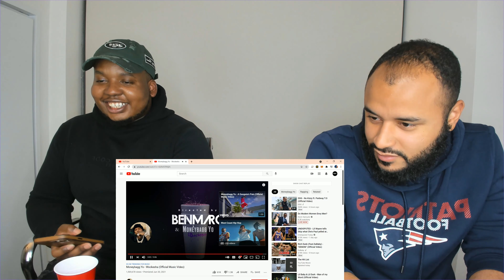Moneybagg Yo - Wockesha (Official Music Video) Reaction